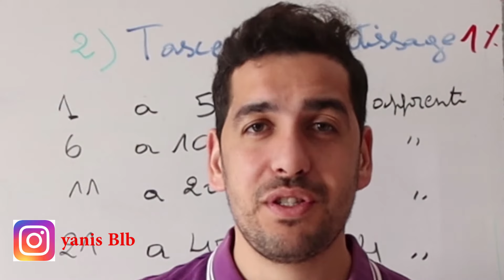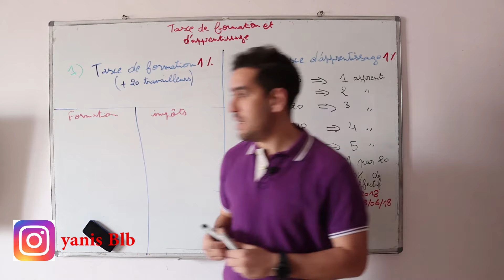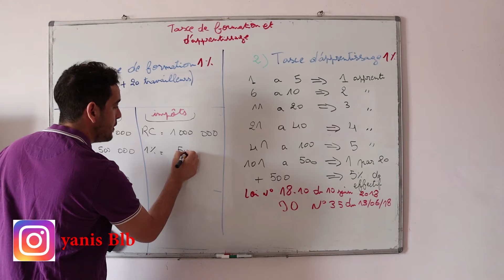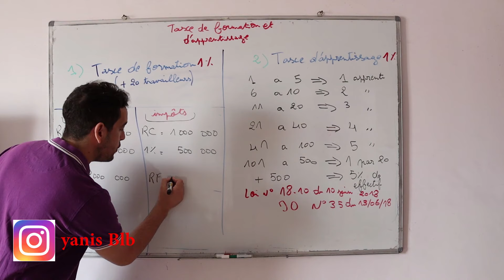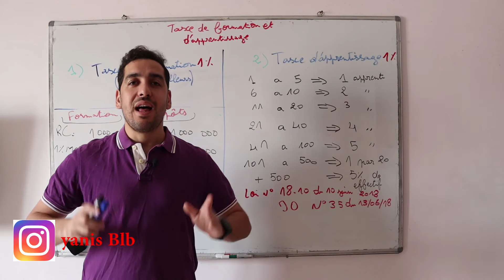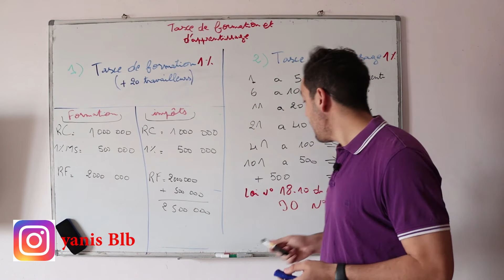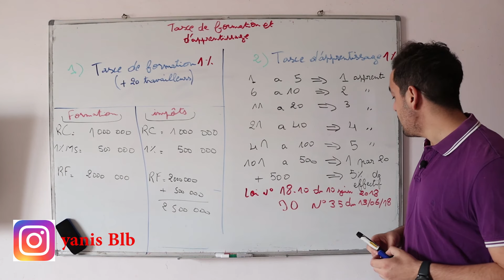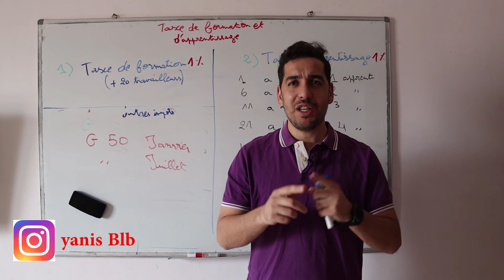Taxe de formation et d'apprentissage ضريبة التكوين و التمهين